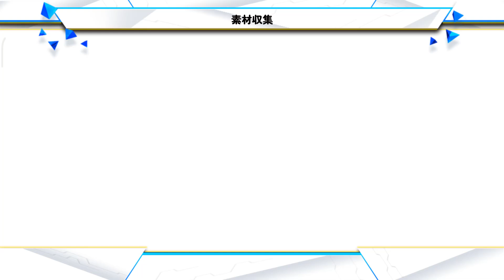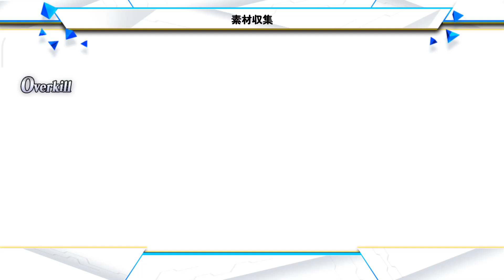FGO「カルデア探検隊 Chaldean Expedition! 劇場版 The Movie! 新奥に眠る古の財宝 Relic Hidden in the Depths!」 3T のみ Only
【期間限定】 「カルデア･サマーアドベンチャー！ ～夢追う少年と夢見る少女～ アンケート復刻版」。

イベントアイテムのための素材収集周回。

Materials gathering.